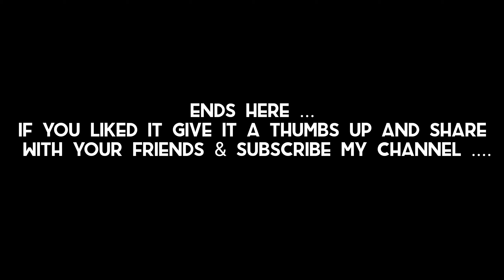Chobimura Amarpur Waterfall Adventure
Itz all about the Adventure of Chobimura Amarpur Waterfall 🏝️